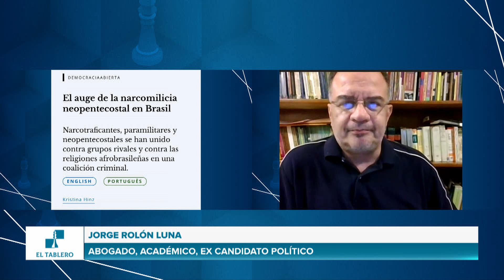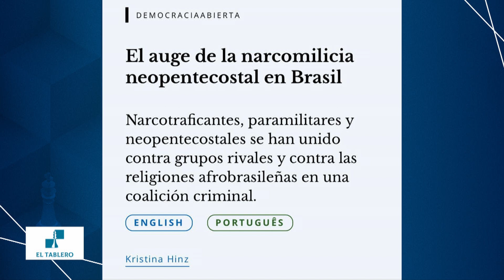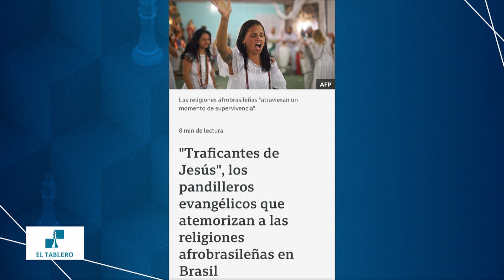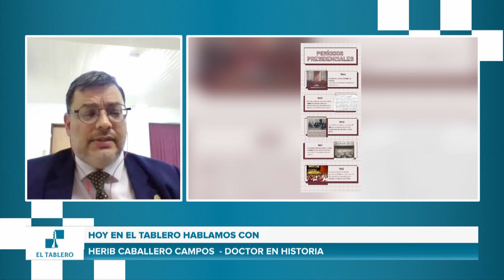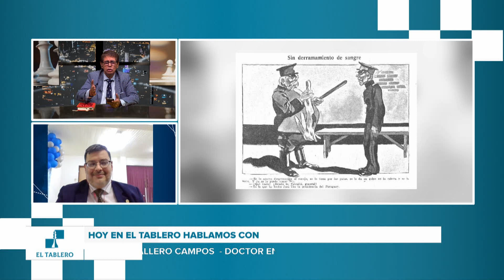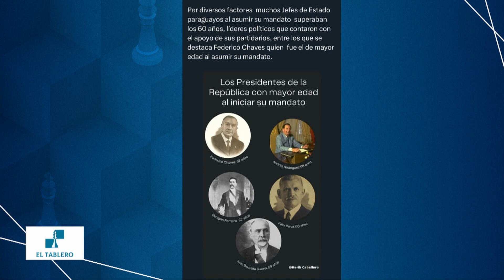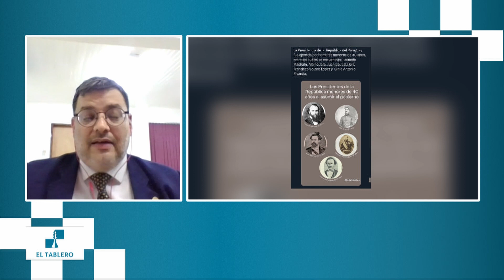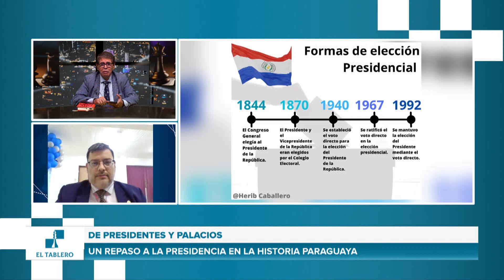eltablero | A.S. (Alguien Sabe?), A qué juega el cartismo atacando a la UE (o a Peña)?